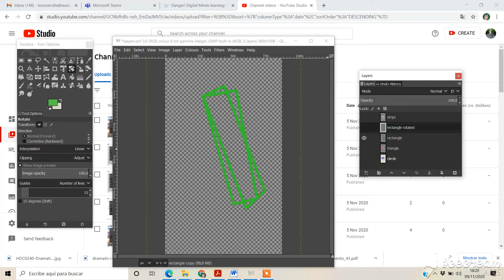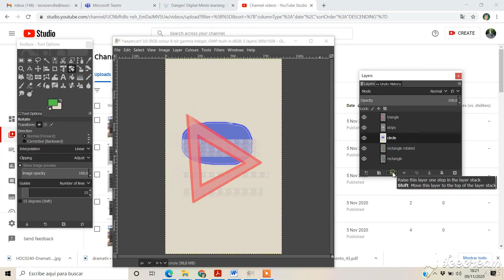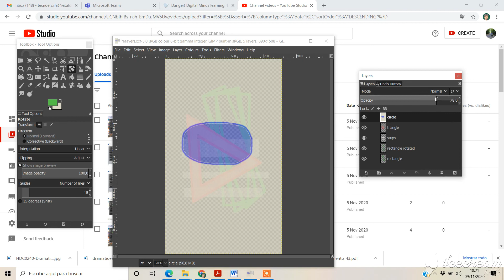Working with layers 3 of 4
Gimp layers 3 of 4